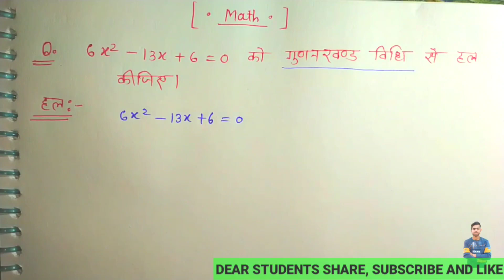कक्षा-10 Maths गुणनखंड विधि Most important Question 2021,/UP Board Exam 2021